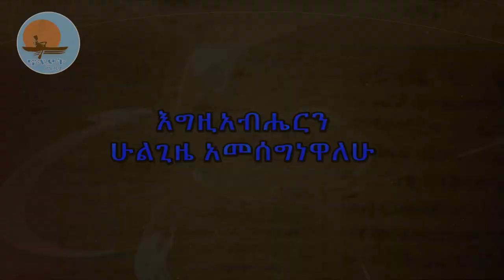እግዚብአሔርን_ሁልጊዜ_አመሰግነዋለሁ /ብፁዕ_አቡነ_እንጦንስ /ኖትያት_ሚዲያ_notiat_media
በጻድቁ አቡነ ገብረመንፈስ ቅዱስ ዓመታዊ ክብረበዓል ላይ በመካኒሳ አቡነ ገብረመንፈስ ቅዱስ ቤተክርስቲያን ተገኝተው ያስተማሩት ትምህርት፡፡
ጥቅምት 6/2014
በሕብረት እንቁም